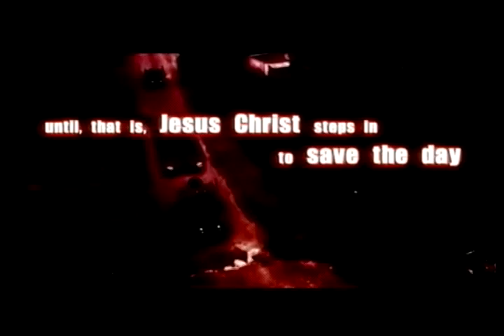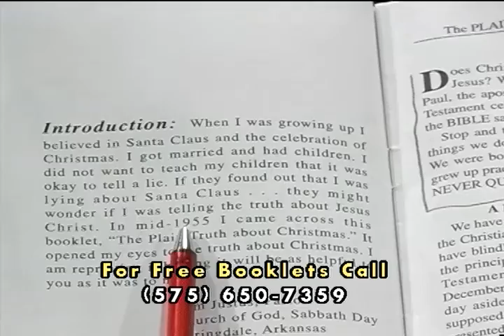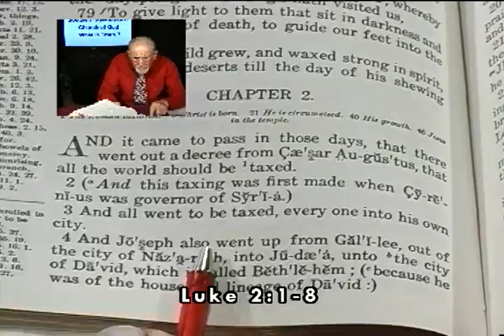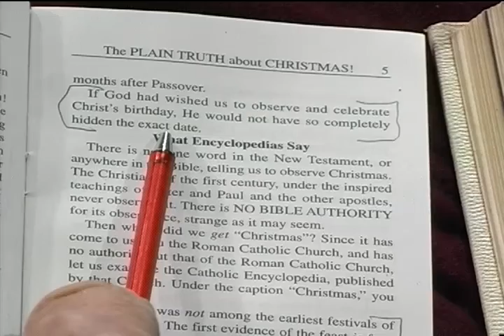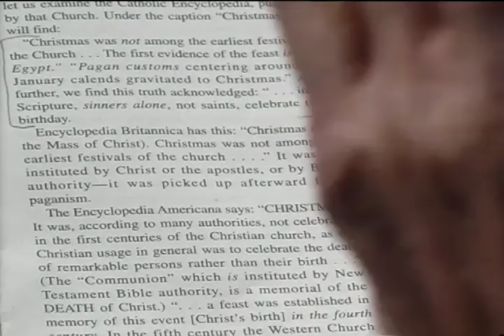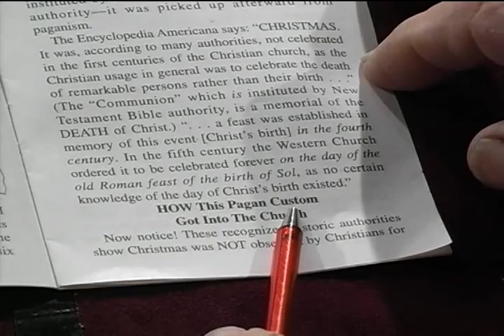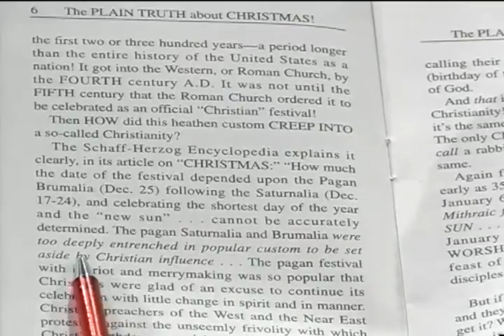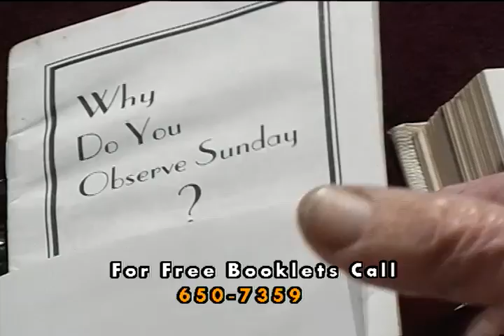12-9-18 What Is The Plain Truth About Christmas? - Pastor Meyer Sthal - What Is Truth?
program that focuses on what the Bible has to say about each week's topic.  Meyer Stahl is the Pastor of The Southern New Mexico Church of God.  If you would like to ask questions or suggestions for topics on future shows, please email Pastor Meyer at . If you have any comments you can leave them below.